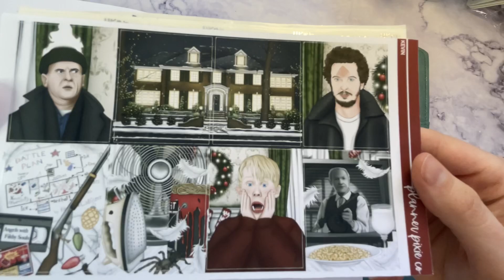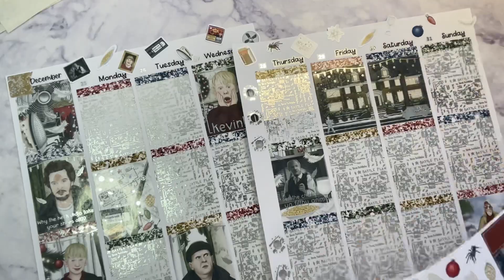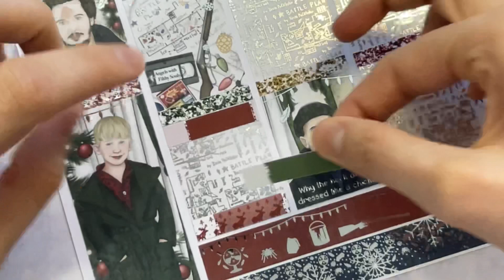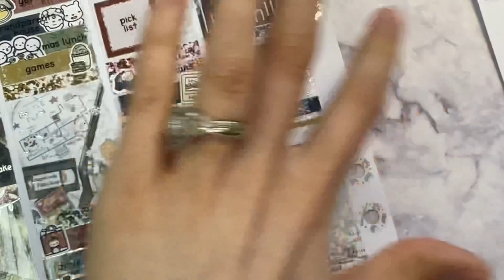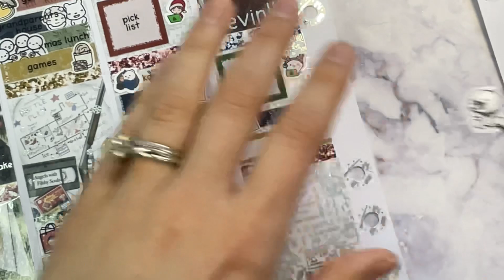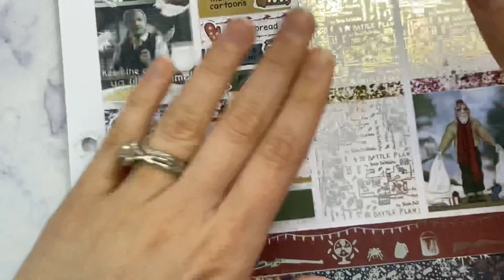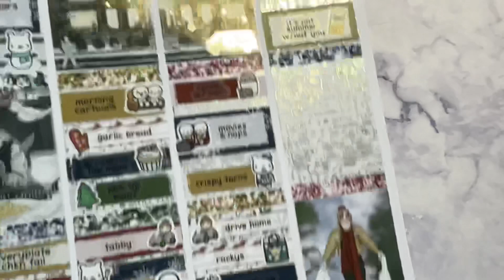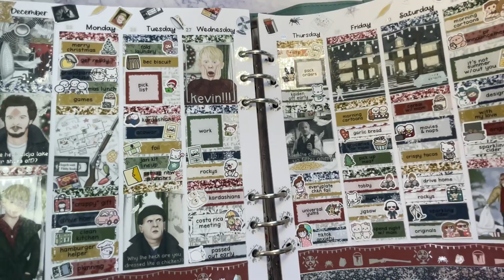Memory Plan With Me Dec 25-31st Ft. Planner Pixie Co Kevin LynnerDesigns / Lynner Designs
Kristannes Planner

Planner Pixie Co

Beneva Creations